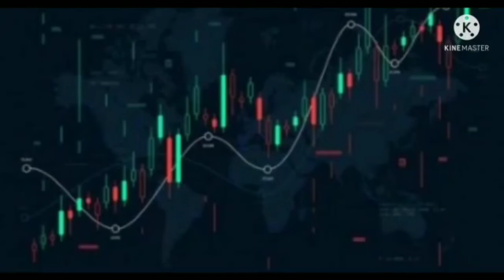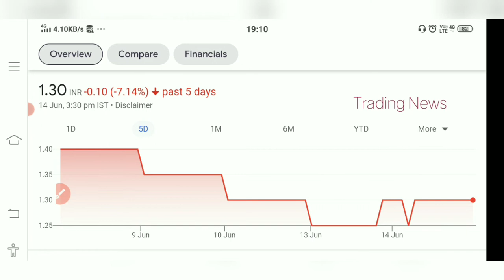GTL Infrastructure Share😲 Big Breakout🚨 Latest update GTL Infrastructure Share